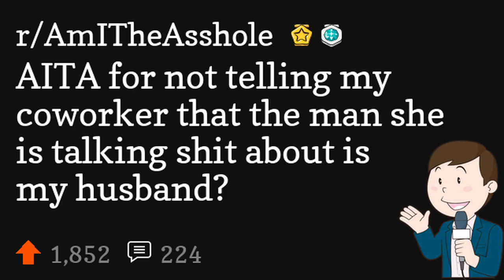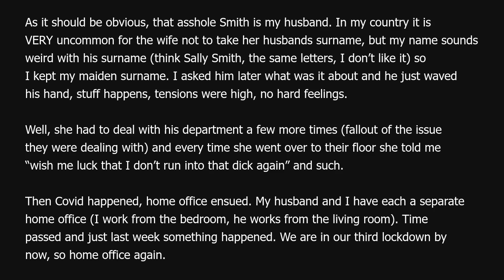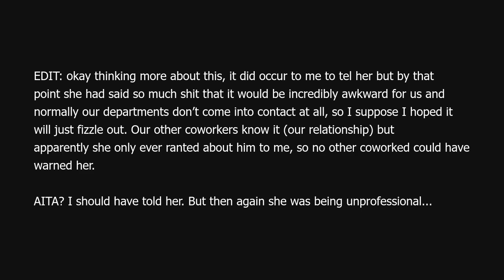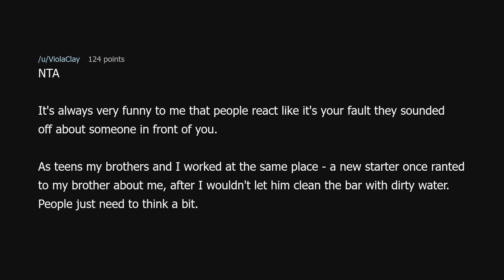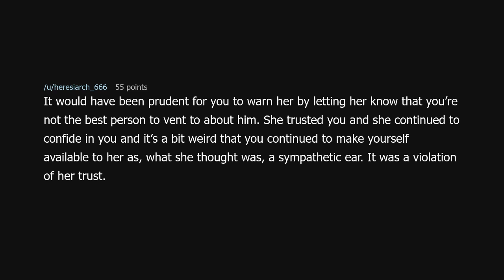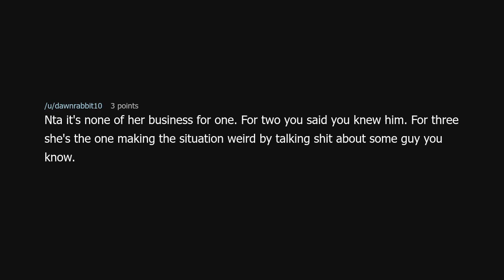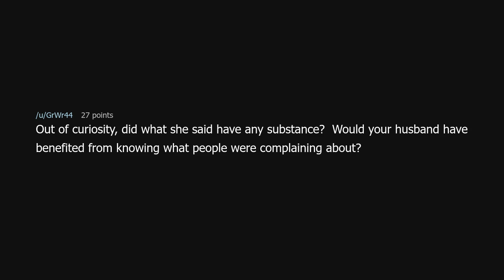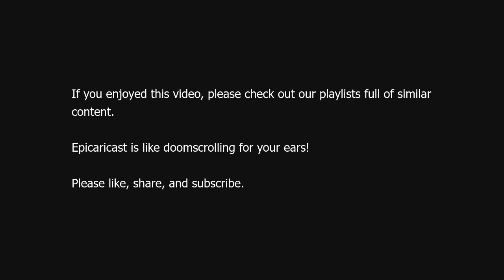AITA for not telling my coworker that the man she is talking shit about is my husband?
AITA for not telling my coworker that the man she is talking shit about is my husband? (r/AmITheAsshole)